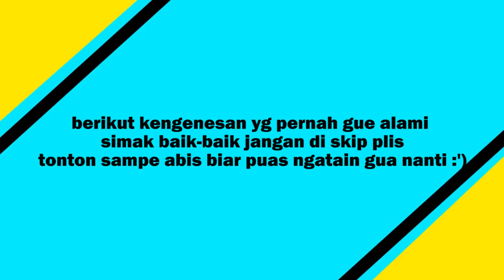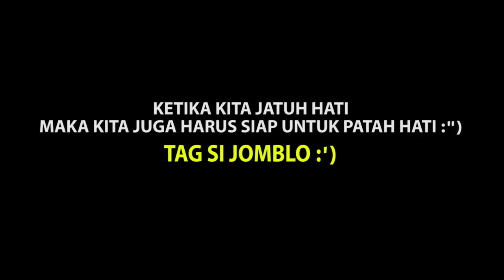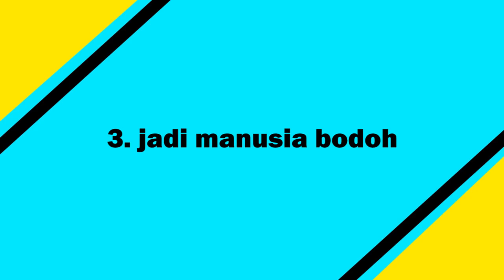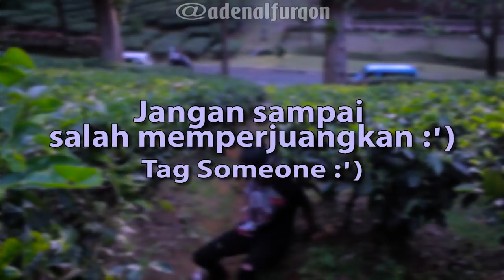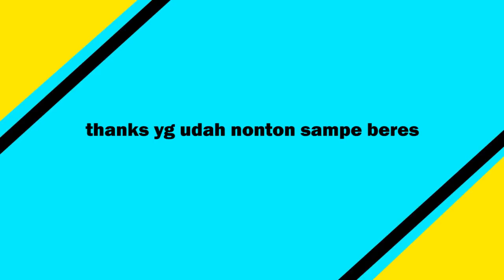NGENES - ( Based On Our story ) gue yakin kalian juga pernah ngalamin :')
hallo dulur denssquad :)
video kali ini menceritakan tentang bla bla bla bla :D
btw namanya juga idup yak kadang bahagia kadang sengsara
yaudah tonton ae dah ampe beres yak :'D